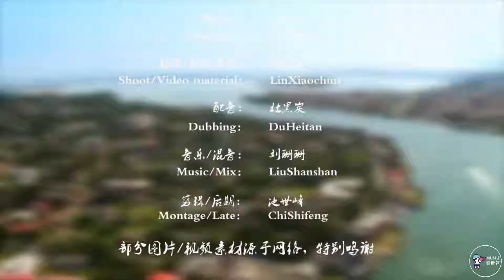世界上最能生孩子的城市，非洲的这座城市10年人口翻3倍，人口数量碾压纽约